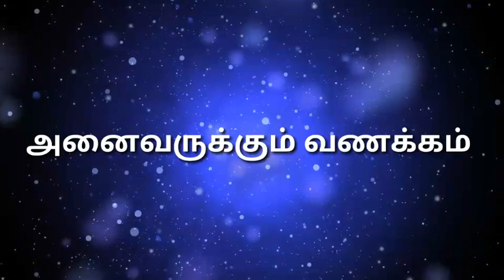கும்பம் | december matha rasi palan 2021 | Kumbam | karthigai matha rasi palan 2021 kumbam